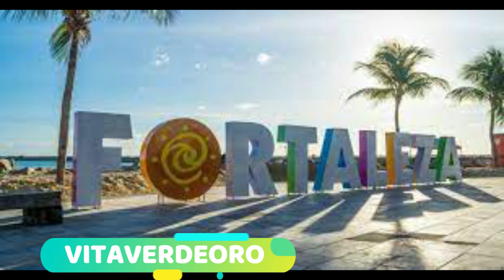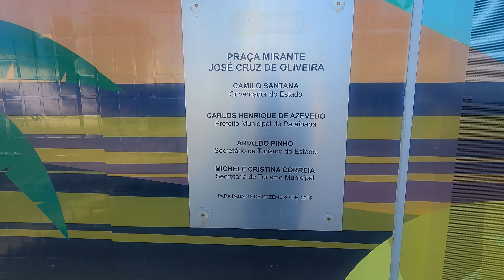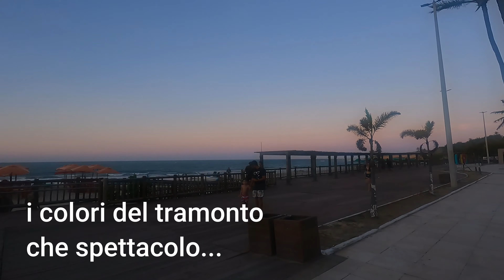Lagoinha Ceara Brazil....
VITAVERDEORO um ITALIANO em FORTALEZA...
A linda praia de Lagoinha no litoral oeste do ceara...Faz parte do municipio de Paraipaba..